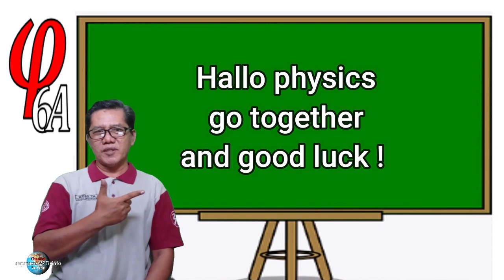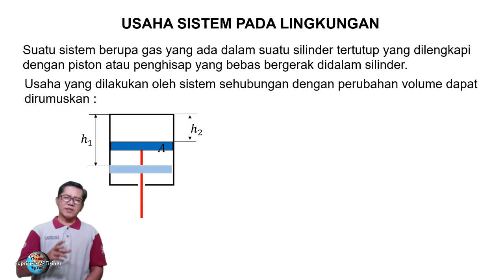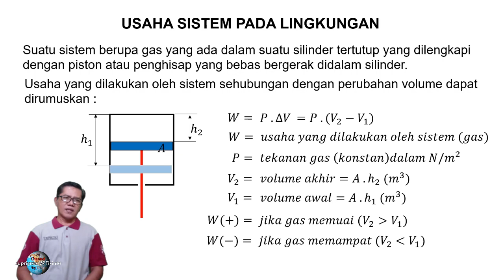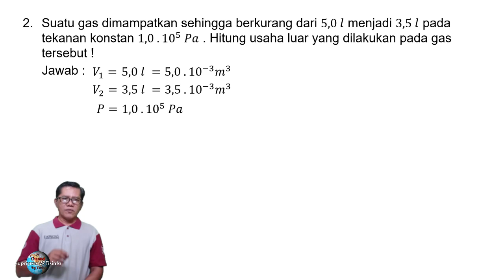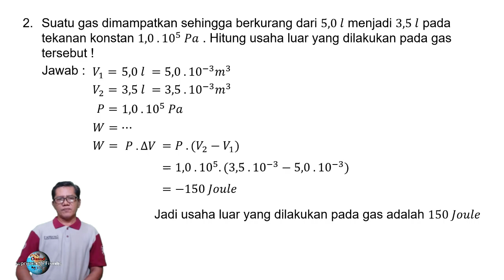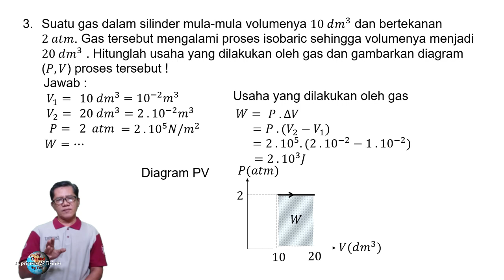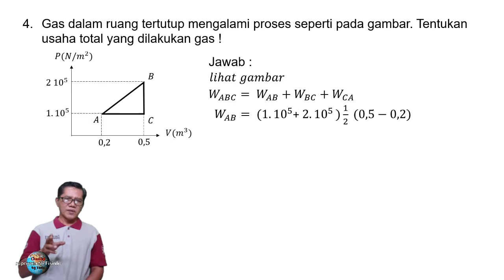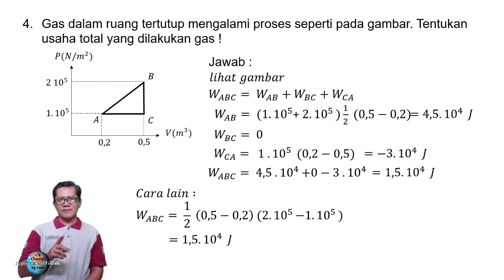Usaha Sistem Pada Lingkungan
Usaha Sistem Pada Lingkungan merupakan sub konsep Thermodinamika untuk fisika SMA membahas tentang usaha gas pada lingkungannya sangat berguna dalam dunia teknologi utamanya teknologi transportasi dilengkapi dengan pembahasan soal evaluasinya